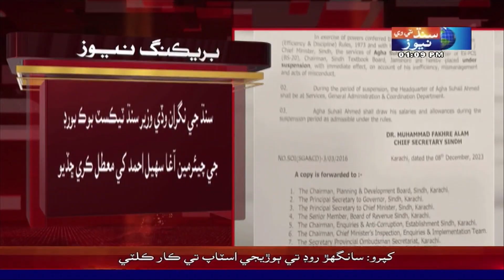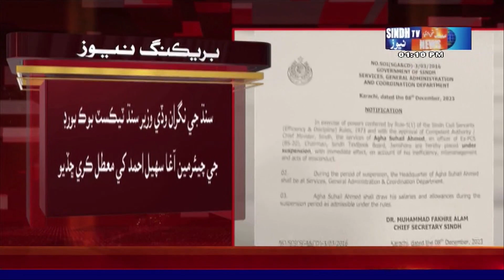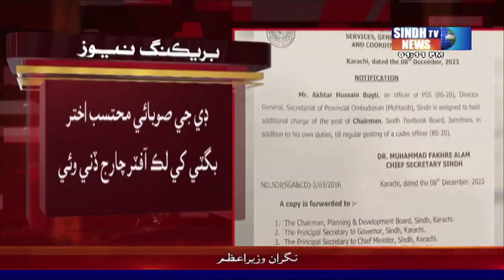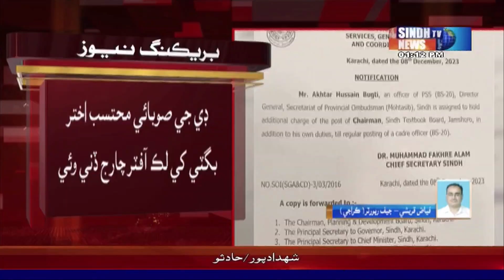Caretaker Chief Minister suspended Sindh Textbook Board Chairman Agha Sohail Ahmed